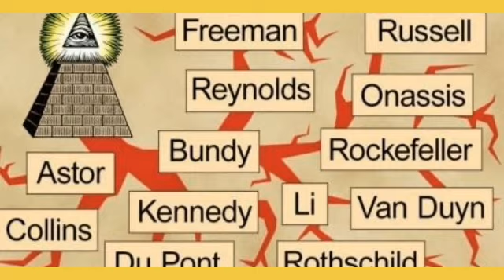Camiloo Safadaa Tu Não Vai Conseguir Tirar Nossa Liberdade Cadello!